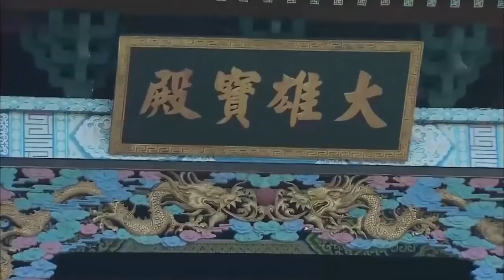日军血洗寺廟，武僧可不慣著手持偃月刀，破戒抵御日军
► 类别：战争，年代，抗日